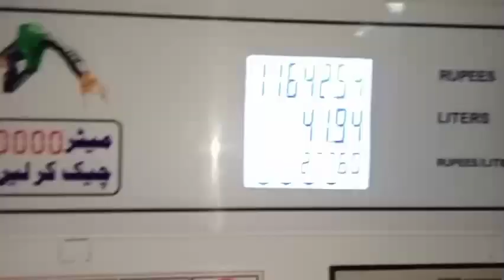مظفرگڑھ سیٹی سے آنے جانے کی لوڈنگ ٹوٹل ڈیزل خرچہ سب اس ویڈیو میں ⛽🌻👉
truck driver life viral video viral vlogs vlogs 2 Punjabi vlogs Pakistani vlogs for all vlogger vlogs video viral kaise kare
Pakistan truck